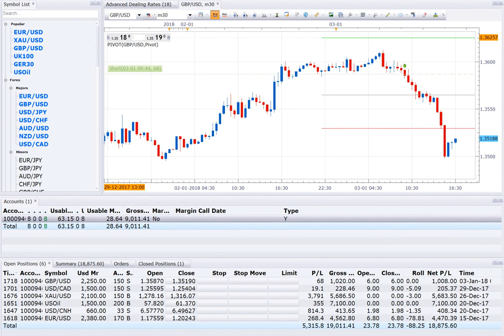3 1 18 LATEST UPDATE OF HOLDING